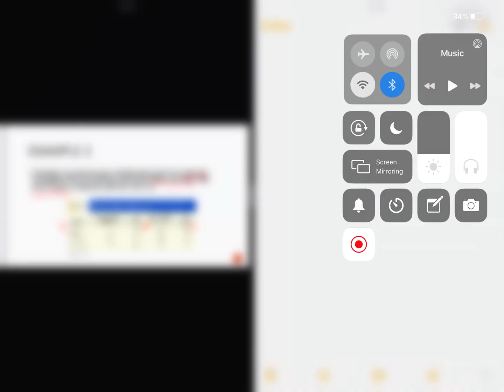Sample Problems Boiling Point Elevation and Freezing Point Depression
Hello, if you have any questions, post them below.